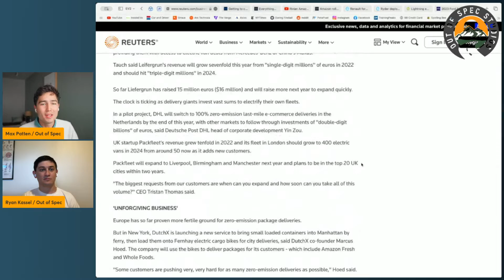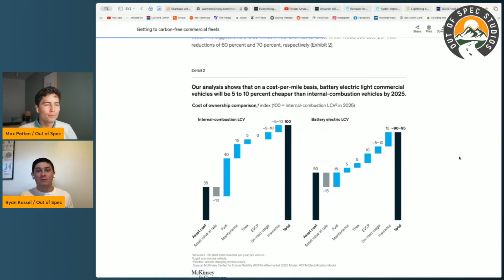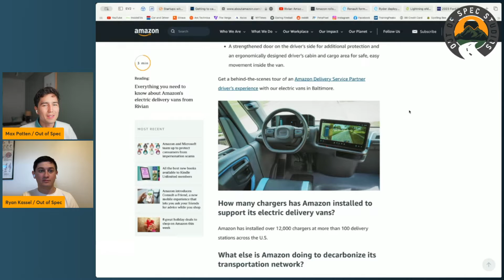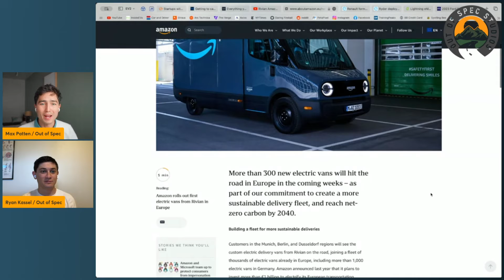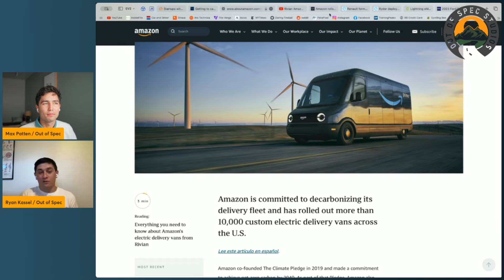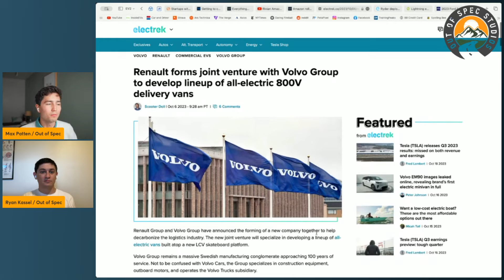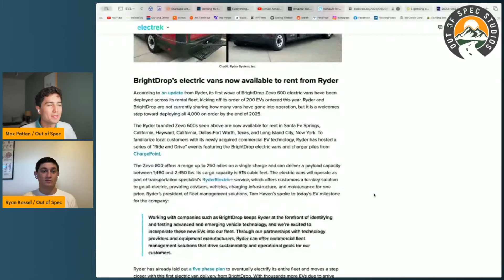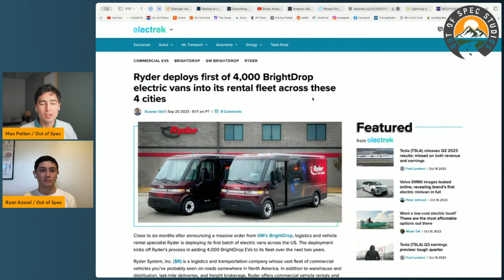Rivian And Amazon Are Driving Over 10,000 EDVs Around The US! | Episode 168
Max and Ryan discuss Amazon's milestone announcement that 10,000 of its Rivian Electric Delivery Vans are now on the road!